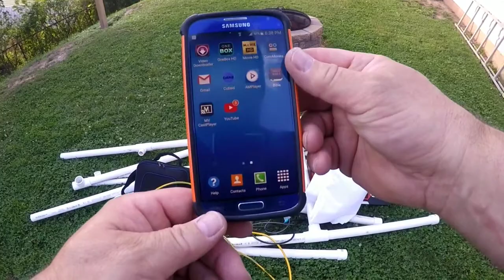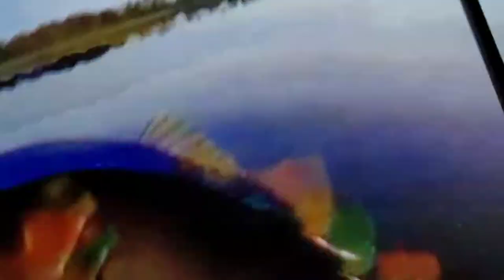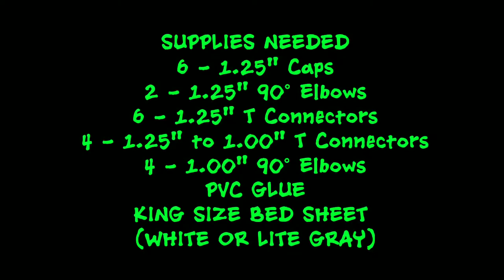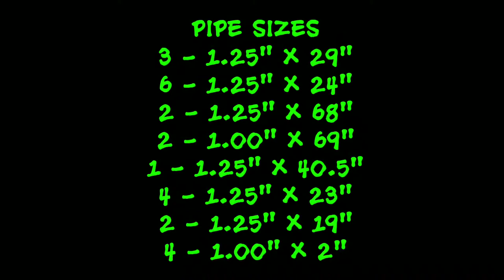PVC PROJECTS EP. #10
Well here it is guys, my favorite project of them all. A movie screen for watching movies outdoors in the back yard or where ever you want. If you are interested in making this, either eye it up with the pieces that I listed or drop me an email and I will let you know what goes where in the plans.
Date: June 22, 2019
Cameras: GoPro Hero4 Silver
Galaxy S10 plus